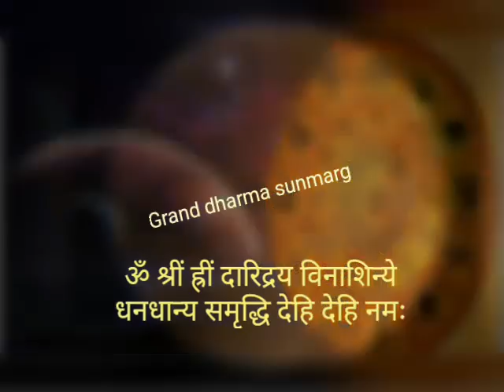बड़ा गुरुवार "गुरु पुष्य नक्षत्र" गुप्त नवरात्रि चुपचाप यहां जला दे एक दिया बनेंगे सभी बिगड़े काम